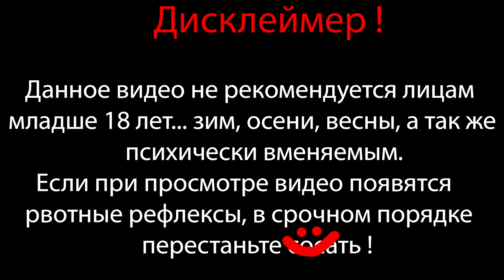ТЫ НА КОГО БОЧКУ КАТИШЬ, МУ***ИЛА ⇶ Plants vs Zombies 2 мод Eclise №8